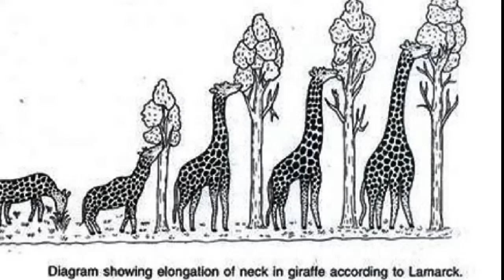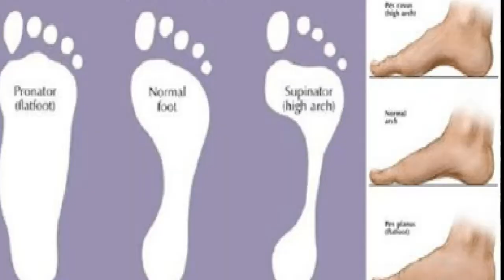Introduction of Locomotion and evolution of Human Foot.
Movement is what makes us human and has been the driving force of life on earth. From the very beginning, right back to the very origin in life, those organisms with the ability to explore their environment had access to resources and other didn’t. Locomotion has dominated but he evolution of life and continuous to do so. Our feet are fantastically gothic structure that enables us to walk efficiently. By contrast,  the apes have emphasized the moldability of the foot much more than we have because they use the foot to grasp in a way that we don't anymore.. Human being evaluated from nomad lifestyle with a body designed to walk long distances to a sedentary lifestyle, the Homo sapiens is considered to have appeared 200 thousands years ago. The first bipedalism is calculated 3.6 million years ago.
Darwin was the inventor of the theory of evolution. He doesn’t say much about the locomotion though, does he? Looking at a broader canvas and embracing the idea of how important locomotion is.
When you look at life as history of locomotion, everything comes into focus.